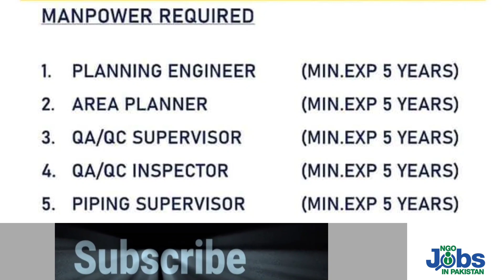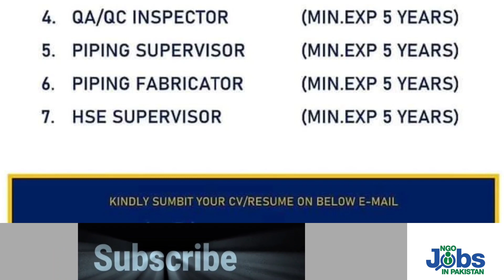Kamcon Engineering Jobs in Pakistan 2023 | how to apply Kamcon Engineer private jobs 2023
Kamcon Engineering company has announced Jobs in Pakistan. Apply online Kamcon Engineering company jobs 2023 .We have shared details how to apply Kamcon Engineer private jobs 2023.